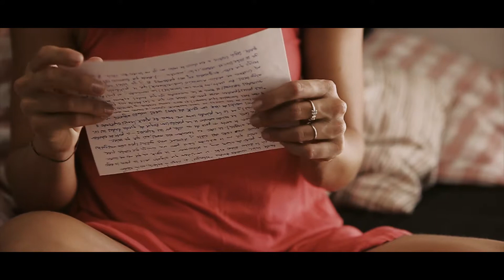Tras el Huracán Txetxu Altube VIdeoclip Créditos